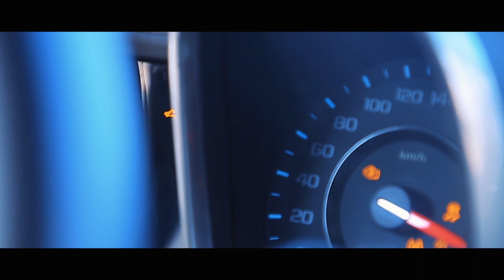ZAKS KARTEJ MALIBU_690 WEDDING DAY JIZZAX G'ALLAOROL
ZAKS_KARTEJ MALIBU_690 WEDDING_ DAY JIZZAX G'ALLAOROL Imtiyozlarga kirish uchun kanalga yoziling